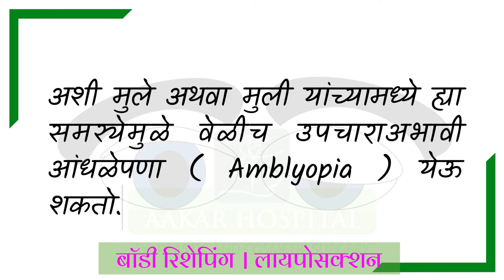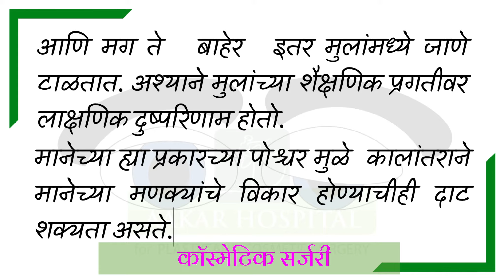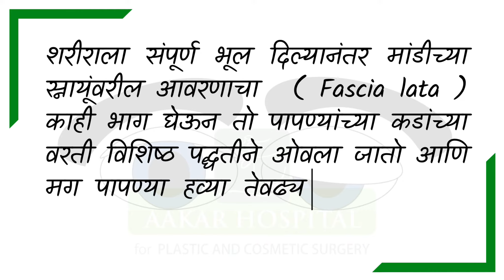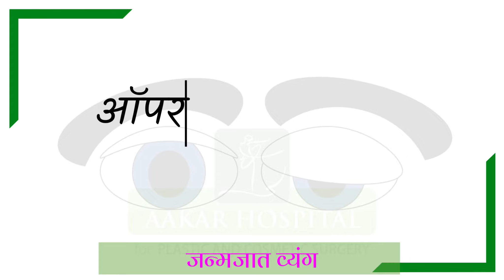BEST PTOSIS SURGERY IN NASHIK | AAKAR HOSPITAL | By Dr. Kiran Nerkar | 2022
Congenital Ptosis is a condition where in kids are not able to open their eyes completely. To view anything , they have to lift up their chin it's a very annoying condition. Plastic Surgery has a definitive solution for this condition.